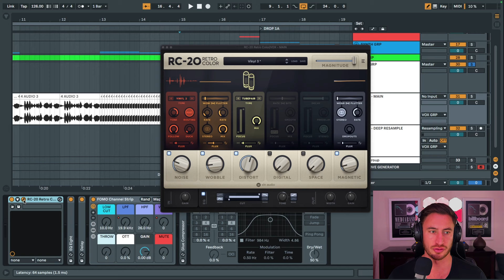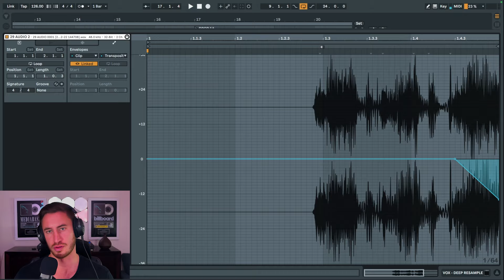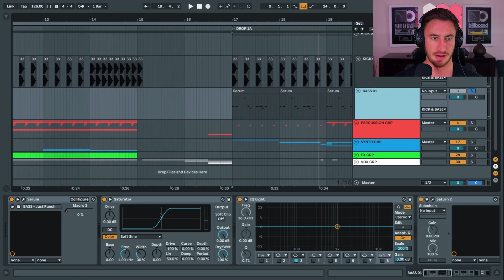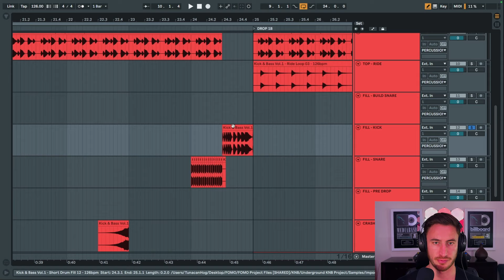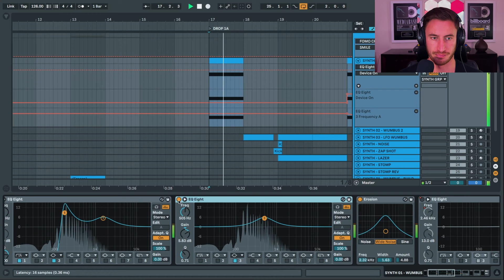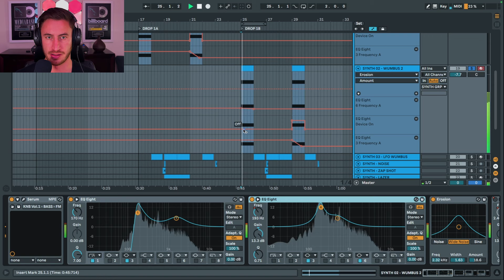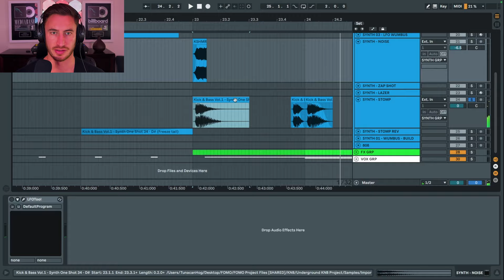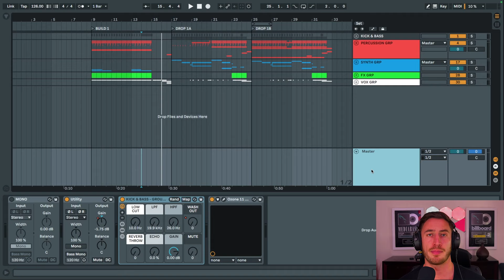HOW TO TECH HOUSE (CHRIS LORENZO, OMNOM, BISCITS STYLE) - FOMO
Post X-mas Cookup w/ Morgan from FOMO!

Kick & Bass is an online community for Tech House & House producers who wants to become better at producing. We give you new tutorials every week, music feedback and tons of other cool features.